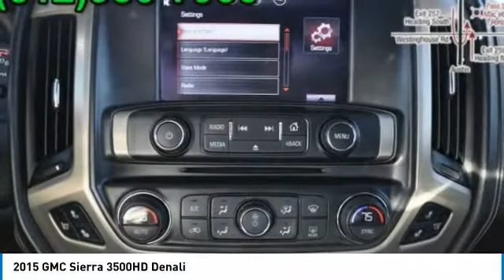2015 GMC Sierra 3500HD Austin 132948A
2015 GMC Sierra 3500HD Denali

Offering power and luxury, our top-of-the-line 2015 GMC Sierra 3500HD Denali Crew Cab Dually 4x4 is presented in Onyx Black! The 6.6 Liter V8 Turbo Diesel provides 397hp while paired with an innovative 6 Speed Automatic transmission. This team can handle your toughest job with ease and exceptional efficiency! Our Sierra 3500 is also built strong with a massive payload/towing capacity, an automatic locking rear differential, and a heavy-duty trailering package that further augments control.The formidable stance of our Denali commands the road with prominent wheels and chrome trim, while the flawless cabin feels tailor made. You'll appreciate dual-zone automatic climate control, power-adjustable pedals, large sunroof, and more! Settle into heated and ventilated leather seats and admire the touchscreen with GMC IntelliLink, smartphone integration, Bluetooth, voice controls, and more! You'll love listening to your favorite tunes on a premium Bose audio system with CD and AM/FM radio as you get the job done in this sturdy truck.Of course safety is always number one and we supply anti-lock disc brakes, stability/traction control, back-up camera, a plethora of airbags, and even OnStar with on-demand roadside assistance. This GMC Sierra 3500HD is an impressive, powerful choice! Mac Haik Dodge is conveniently located close to Georgetown, Round Rock, Pflugerville, Hutto, Taylor, Temple, Belton, Fort Hood, and surrounding areas.